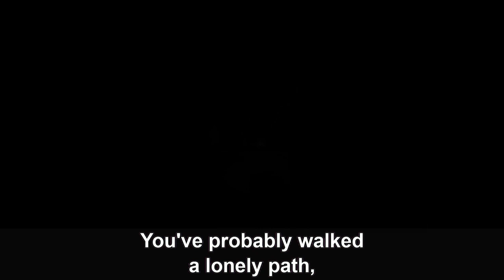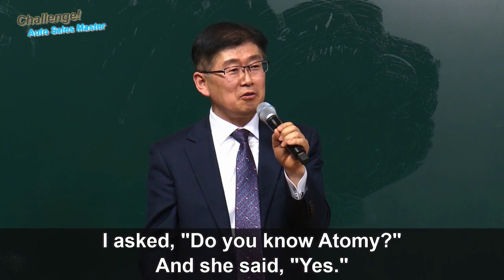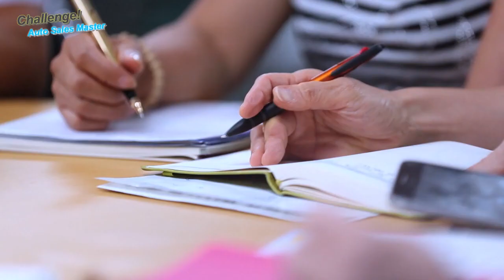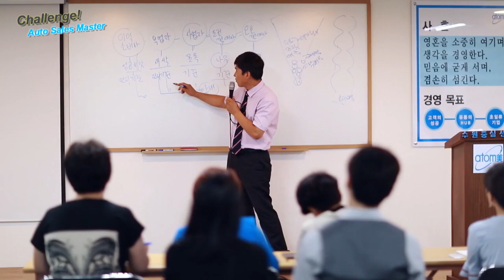Challenge! Auto Sales Master Ep 7